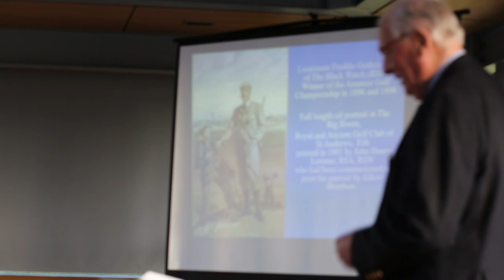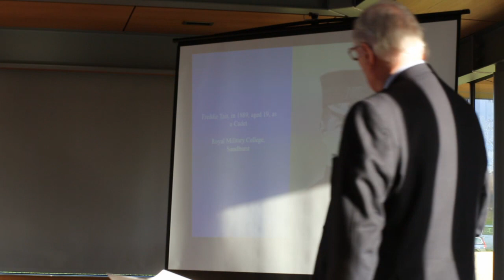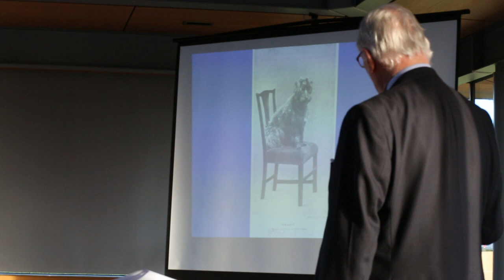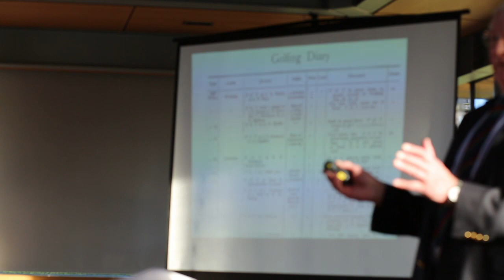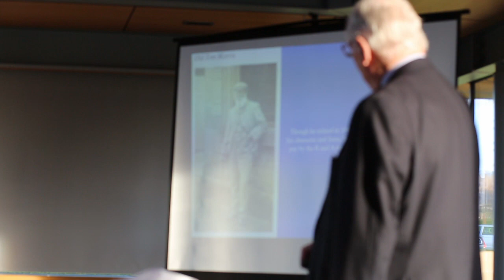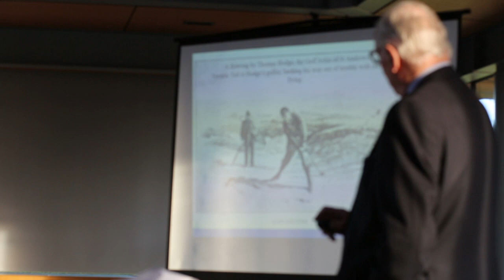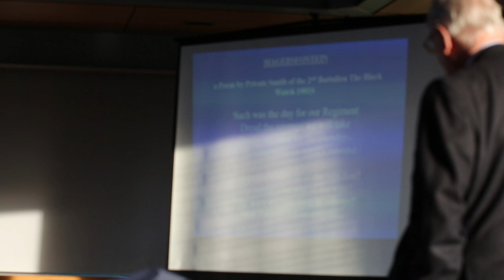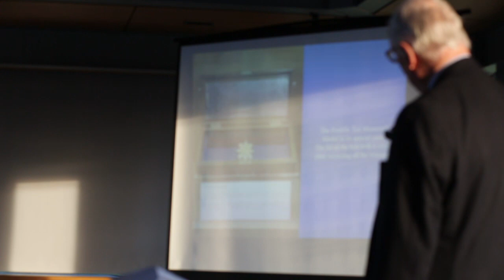Lieutenant Frederick Guthrie Tait: Golfer and Soldier - Major Colin Innes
Major Colin Innes  Lieutenant Frederick Guthrie Tait Golfer and Soldier

Apologies for the focus in this video, this issue was fixed for forthcoming lectures.

Winner of the Amateur Championship in 1896 and 1898 and several times a leading contender in The Open, Freddie Tait was a beloved figure and one of the finest Amateur golfers of his time.

As Lieutenant F G Tait, he went to South Africa with 2nd Bn The Black Watch at the start of the Boer War.
He was a friend of Major Innes’ grandfather and both were wounded at the Battle of Magersfontein and sent to Wynberg Hospital in Cape Town to recuperate.  Re-joining the Battalion, he was tragically killed inaction at Koodoosberg Drift, a few miles from Kimberley.

Major (Retd) Colin Innes comes from a long line of Black Watch Officers and is an enthusiastic amateur historian and golfer.  Like Freddie Tait he is also a Member of The Royal and Ancient Golf Club of St Andrews.